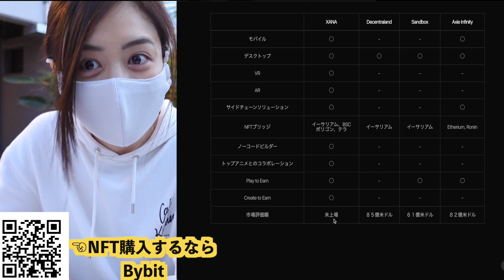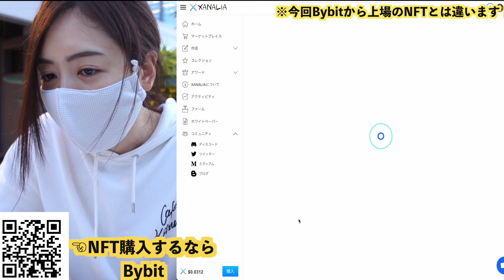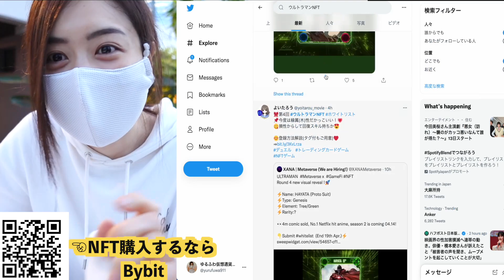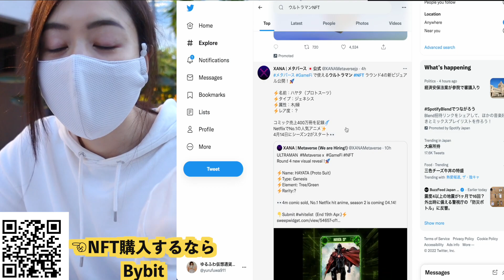BybitにウルトラマンNFT上場予定！20ドルでNFTを購入できる大チャンス！現在開催中のホワイトリストもご紹介♪仮想通貨/ビットコイン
🔥BYBIT 新規登録&入金で最大$30,030(400万円)獲得！

🔥CoinW
新規登録&入金で最大$30,500獲得！KYC 必要なし。

🔥MEXC
新規登録&入金で最大$30,500獲得！KYC必要なし。

🔥Bitget
取引手数料が業界最安の30%オフ

日本仮想通貨取引所！板取引あり！

🔥FXGT
新規口座開設で最大2万円のボーナス獲得

🔥Zoomex
新規登録で20ドル獲得&初回入金100%ボーナス

🔥NEXO
効率的に仮想通貨資産運用ならNEXO✨登録してボーナスゲット！

💰Ledger
世界No.1ハードウェアウォレット

注目のアルトコイン💥💥🌏
🚀t𝗼𝗺𝗶
𝗗𝗢𝗣 を使用して、資産とその閲覧者を完全に制御します。(匿名性とプライバシー問題解決）

tomi は、DAO によって運営される分散型 Web を確立する Web3 インフラストラクチャ ベースのプロジェクトです。

❤️楽しく簡単に学習できる仮想通貨専門プラットフォーム